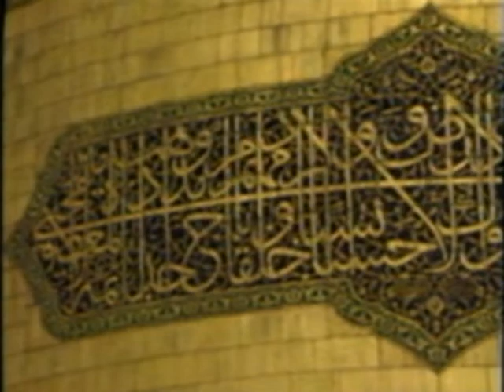Ali Safdar Ali Ali Musa raza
alisafdar Ali Ali Musa raza